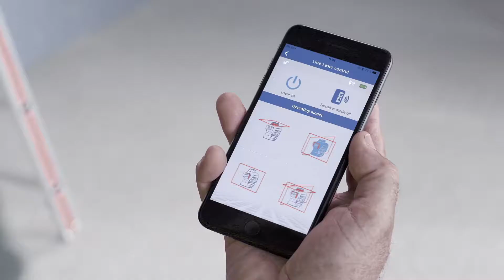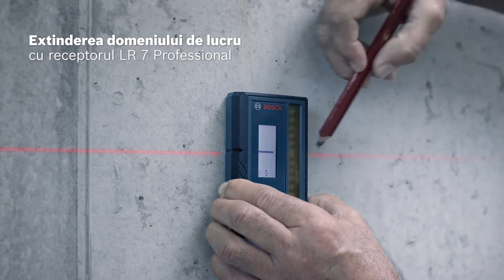BOSCH GLL 3-80 C NIVELA LASER CU LINII + BT 150